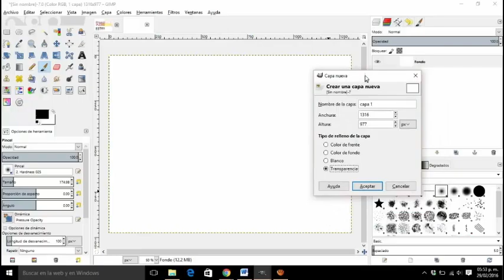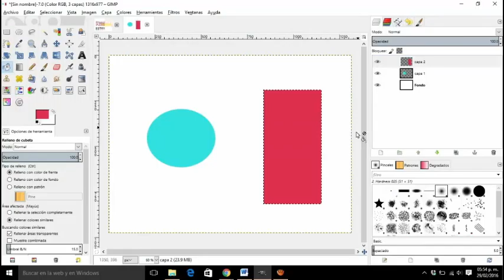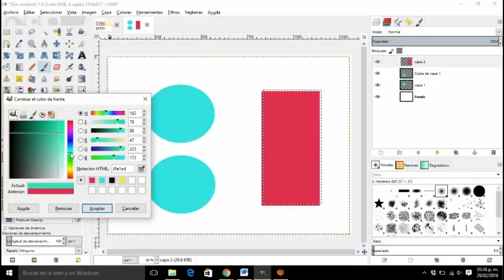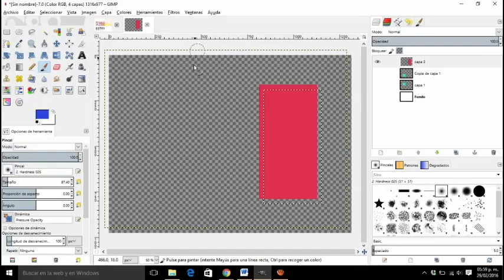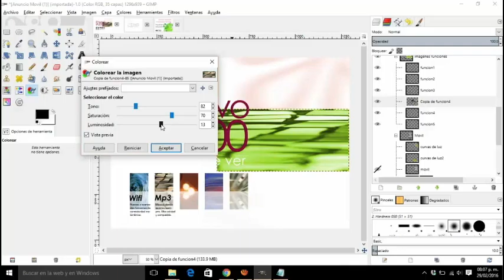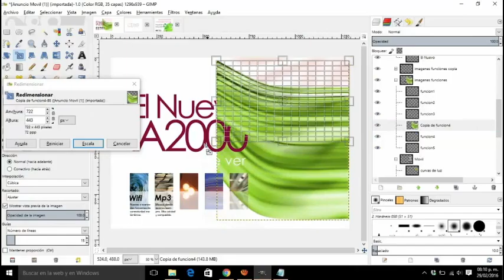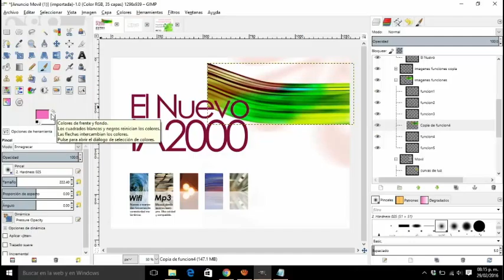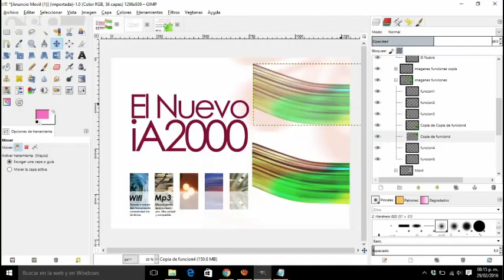PROFUNDIZANDO EN LA INTERFAZ - CAPAS EN GIMP